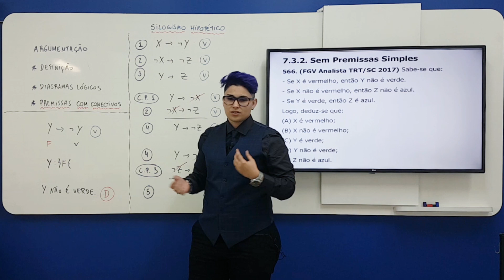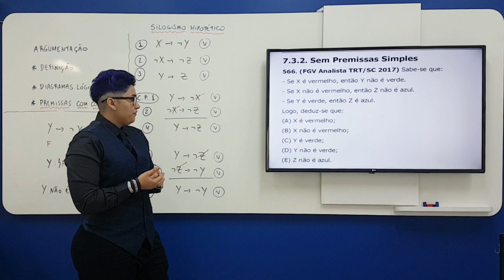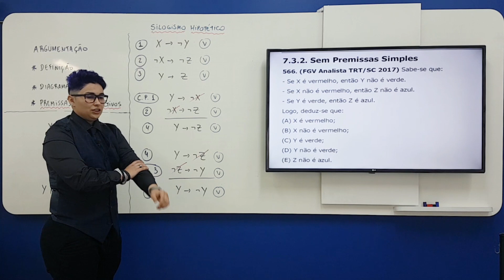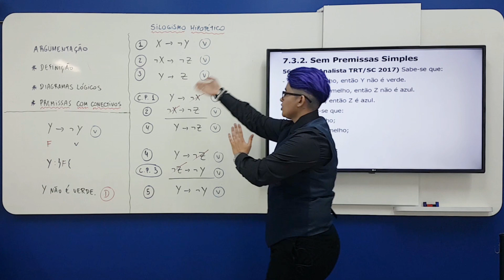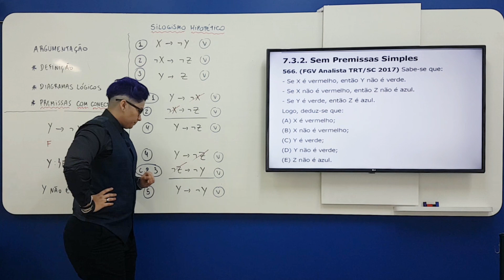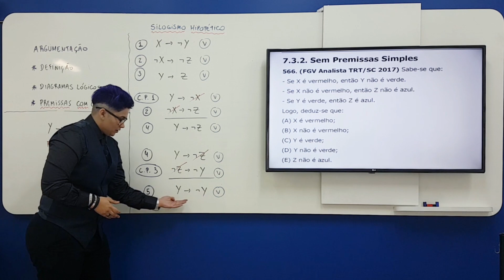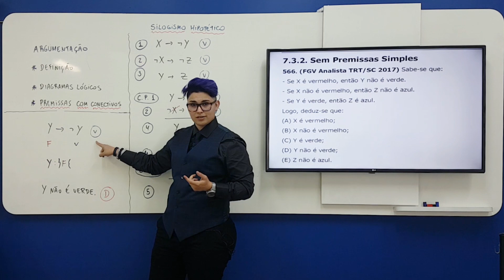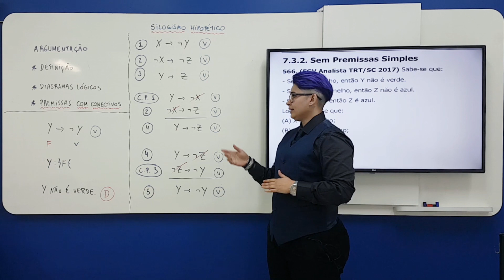Premissas com conectivos | Raciocínio Lógico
Argumentação é um ponto importante nas provas de concursos públicos que envolvem raciocínio lógico; Pensando nisso, a professora Joanne Simon traz um vídeo que coloca como pode-se resolver questões envolvendo premissas com conectivos.